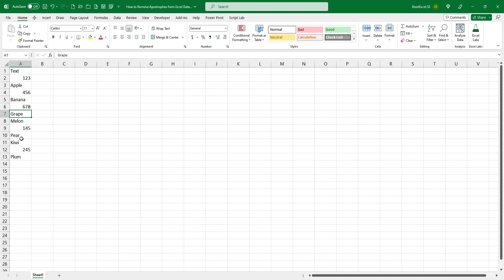How to Remove Apostrophes from Excel Data